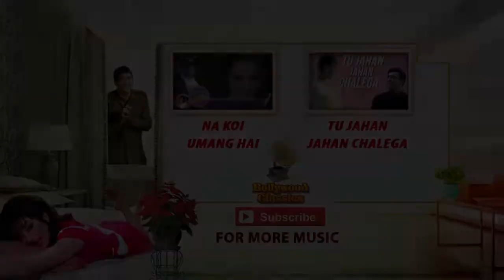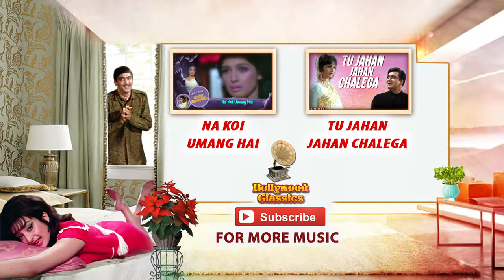Bhai Batur Full Song With Lyrics Padosan Lata Mangeshkar Hit Songs